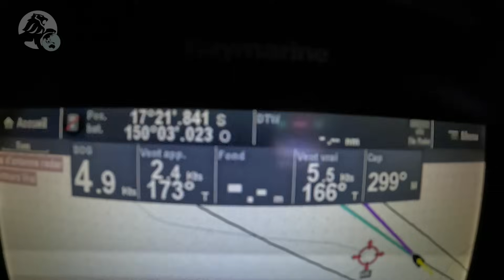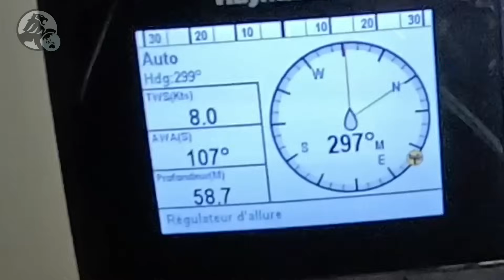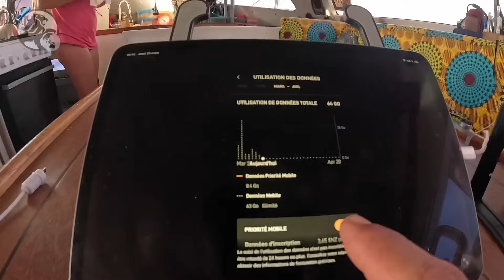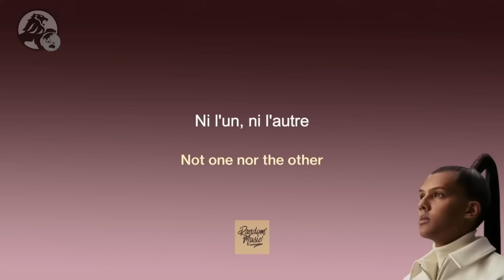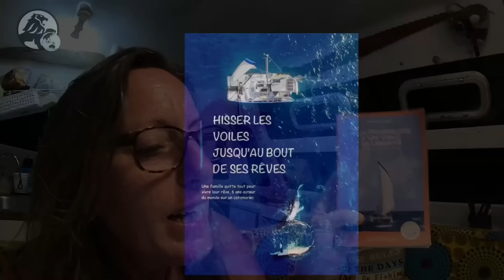C’est comment une navigation de nuit ? Casse à bord ? Responsabilité ? Humour ?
# 242 ✍️ La nuit va être longue, très longue ! Où est passé la petite brise qui devait nous faire avancer langoureusement ? Nous nous consolons en admirant ce magnifique ciel étoilé quand un souffle caresse nos visages. Eole aurait-il pitié de nous modestes marins ! L’espoir d’une navigation au seul bruit du vent dans nos voiles s’évapore rapidement, moteur jusqu’au bout ! Cette météo nous rend fous, il n’y a aucune logique, aucunes prévisions valables et quand on voit la zone de convergence qui continue de s’étendre entre les Fidji et les Tonga, nous restons sur nos gardes. Malgré le manque de vent, un véritable privilège demeure pour naviguer en Polynésie, elle reste préservée de l’emprise des filets de pêche qui entravent trop souvent nos océans. Leur rareté mérite bien d’être soulignée, tant ils sont devenus monnaie courante ailleurs. A côté de cela, l’ombre au tableau de ces iles du bout du monde réside dans le triste spectacle des épaves jonchant leurs eaux. Presque chaque lagon abrite les vestiges de voiliers abandonnés, formant un paysage désolant qui ternit l’image de la plaisance. Ces carcasses, laissées à leur déchéance pour, on ne sait quelles raisons, nous renvoient à une réalité douloureuse, où la plaisance est trop souvent assimilée à l’irresponsabilité, à la pollution, à un manque de respect envers ces terres insulaires si précieuses à nos yeux. Cette constatation nous attriste profondément, nous laissant parfois dans l’embarras lorsque nous évoquons notre mode de vie en bateau auprès des locaux.
 Celles et ceux qui me connaissent bien savent que je suis maladroite ! Et je suis forcée d’avouer que ce n’est pas une légende, « tata c’est pas moi ! », c’est bel et bien moi ! Ce petit surnom de « tata c’est pas moi », a vu le jour, il y a déjà presque 30 ans, imaginez donc ! Ma défense face à mes maladresses était tellement prévisible, qu’elle en est devenue mon sobriquet attitré ! Alors forcément, inévitablement, associé à l’homme de vie, pas du tout moqueur, et à sa mauvaise foi, même lorsque je n’y suis vraiment pour rien, son bouc émissaire est tout trouvé ! Mais je vous le dis, cette fois, ce n’est pas moi ! Les tuyaux qui cassent par la corrosion, je n’y suis pour rien ! Les vibrations dans le tube de jaumière non plus d’ailleurs. Ça, cela provient de la bague de safran qui s’est encore usée. Petite astuce de mon Tchoupi : un élastique tendu pour réduire les vibrations. Encore une de ses ingénieuses trouvailles qui nous fait gagner du temps avant de devoir ressortir Black Lion de l’eau. Ce qui n’empêche, qu’il va nous falloir penser à faire un carénage dans un futur proche. Nos anodes de Sail drives se sont corrodées anormalement vite, nous soupçonnons le dernier coup de foudre !

Code : CATAMARAN